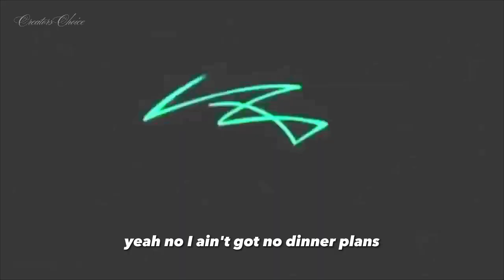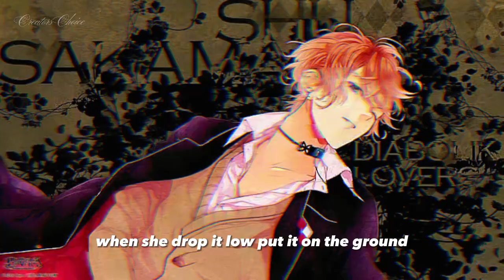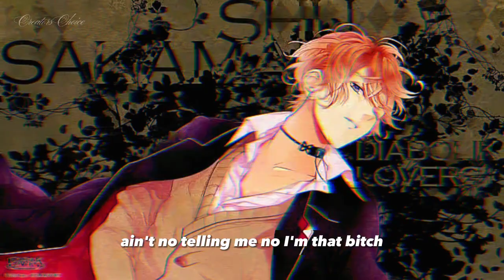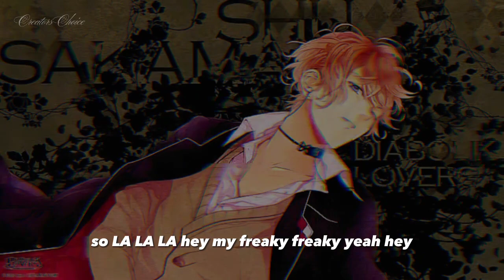Jason Derulo - Swalla (LYRICS)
ANIMES 📛: ¹ DIABOLIK LOVERS
                      ² AMNESIA
                      ³ UTA NO PRINCE SAMA

stay by my side BY WATCHING MY VEDIOS 💕🤗🥰

OR
increase volume (🔉🔊)
For best experience 👑
ALSO